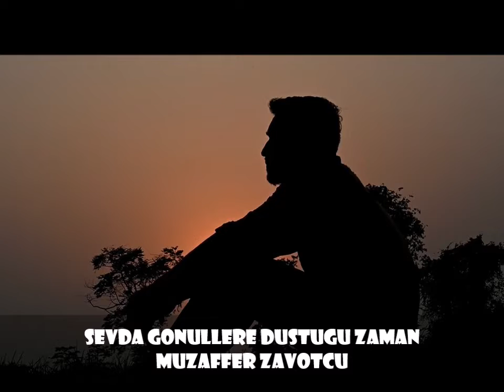SEVDA GÖNÜLLERE DÜŞTÜĞÜ ZAMAN------ŞİİR : MUZAFFER ZAVOTÇU------SESLENDİREN : SERNİL DESTİNA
SEVDA GÖNÜLLERE DÜŞTÜĞÜ ZAMAN
Kövrelir yüreğim akar gözyaşım
Halimi hiç sormaz yaren yoldaşım

Duygular kabarır ararken liman
Sağalır yaralar sendedir derman
Dertler sıralanmış vermiyor aman

Kalbimi fethettin gördüğüm günden
Çıkacak gibidir sanki yerinden
Yeni dönmüş gibi bu kalp sürgünden

Dilimden aşk dolu sözler dökülür
Bir sevda uğruna hasret çekilir
Bazen de kadere boyun bükülür

Mecnunu düşürür ıssız çöllere
Bülbül hasret kalır bağda güllere
Bir masal olur aşk düşer dillere
       Muzaffer Zavotçu